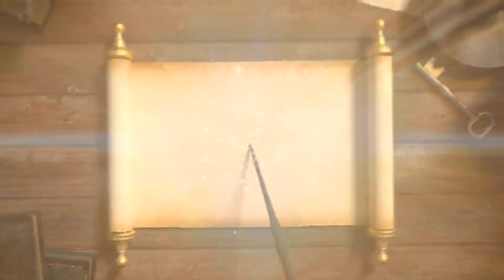Cheezious Wahcantt (Tigers) Vs Cheezious Islamabad (Shaheen) Cricket Match| A Cricket Match Vlog 🏏